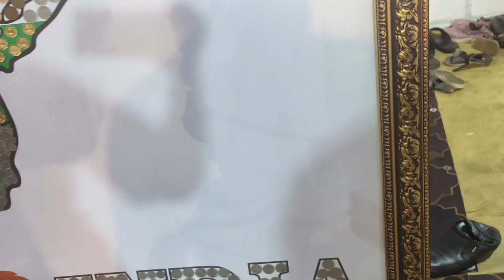vlog # |आज हम गरपती पापा के मंदक देखने गाए वहा जाकर बहुत अच्छा लगा